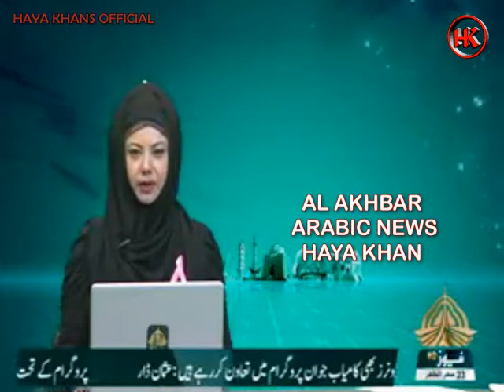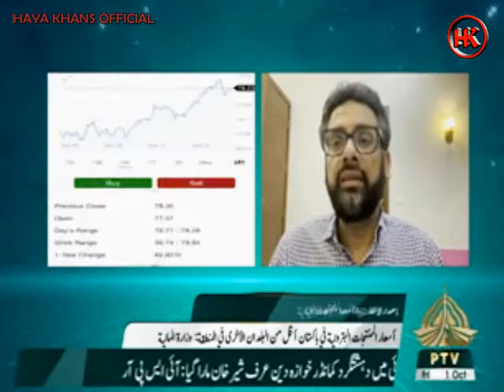Rj Haya Khan || News 191 || AL Akhbar Arabic || News Headlines 191 || PtvNews Islamabad